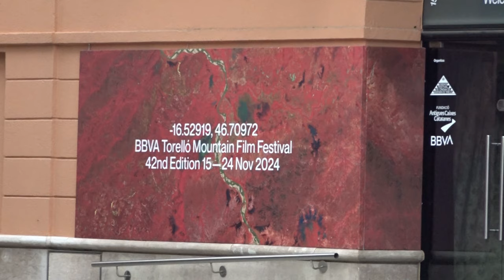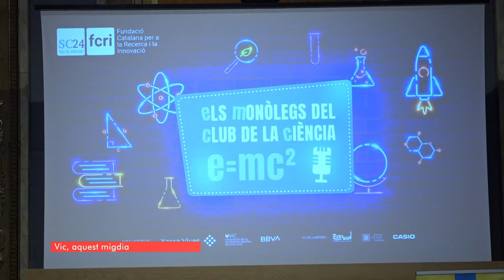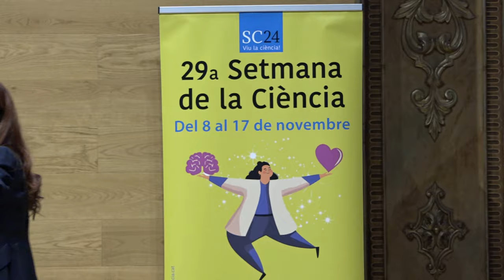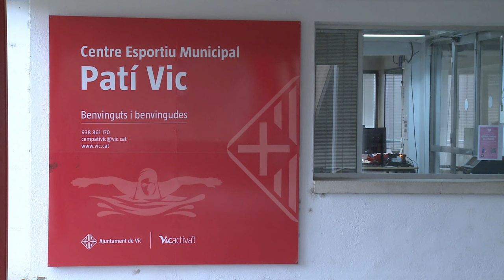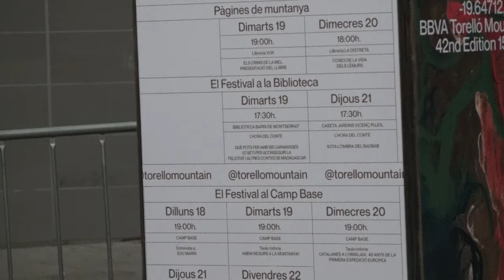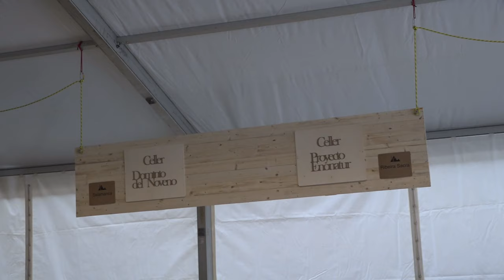El 9 Informatiu - 15-11-24